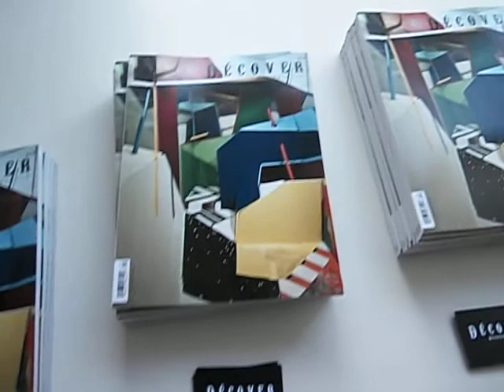LÉGENDES URBAINES, l'art de Zilon et Guy Boutin, présenté par DÉCOVER MAGAZINE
Dans le cadre du Festival MURAL de Montréal, DÉCOVER présente '' LÉGENDES URBAINES, l'art de Zilon et Guy Boutin '', une exposition mettant en vedette les deux premiers artistes en graffiti de la ville de Montréal.

      Une immense oeuvre de 6 pieds par 58 pieds constituée d'une matrice de toiles de différentes dimensions, chaque artiste a peint une section de 22 pieds et ils on collaboré ensemble a une section centrale 14 pieds.

      L'oeuvre entièrement produite en vitrine le vendredi 14 juin et vernie le samedi 15 juin 2013 lors d'une soirée festive avec peinture en direct de MATTHEW BELVEL qui a fait le portrait de Guy Boutin et Zilon, DJ B'UGO.